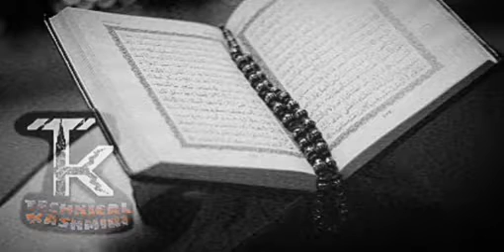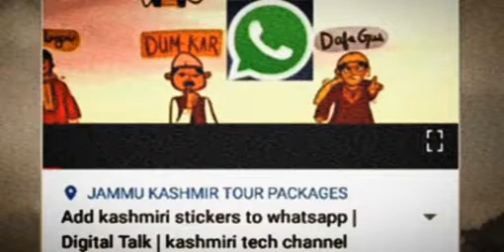Kashmiri Heart touching voice to a Naat😍 karas fida sar te lolo 😍😍Technical kashmiri TK❤🖤💙💖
Technical kashmiri TK kashmir's most successful tech channel that gives you videos about mobiles , computers ,technology , apps ,android ,hacking and many more .

Karas fida sar te lolo naat with the visuals from astan chrar i sharief.
ramadan status song,
ramadan status malayalam,
ramadan status maher zain,
ramadan status new,
ramadan status tamil,
ramadan status whatsapp,marhaba mahe siyam
ramadan status arabic 2020,
ramadan status arabic,
ramadan status bangla,
allahumma ballighna ramadan status,
status whatsapp mohamed ramadan bum bum,
best ramadan status,
status wa bulan ramadhan,
ramadan coming soon status,
ramadan coming soon status 2020,
ramadan is coming status,
ramadan coming soon status video,
ramadan whatsapp status video download,
ramadan dua status,
ramadan dua whatsapp status,
ramadan status for whatsapp,
waiting for ramadan status,
status for ramadan,
ramadan funny status,
ramadan green screen status,
ramadan green status,
ramadan status in tamil,
ramadan status in urdu,
status wa lagu ramadhan,
status wa ramadhan tiba lucu,
ramadan song malayalam status,
mohamed ramadan status,
ramadan whatsapp status malayalam,
ramadan status naat,
ramadan 2020 naat status,
ramadan nasheed whatsapp status,
ramadan nasheed status,
ramadan mubarak naat status,
ramzan naat whatsapp status,
status on ramadan,
rajab shaban ramadan status,
ramadan ramadan whatsapp status,
ramadan song whatsapp status,
ramadan special whatsapp status,
status wa ramadhan tiba,
ramadan status video 2020,
ramadan status video download,
ramadan status wa,
ramadan whatsapp status 2020,
welcome ramadan status,
ramadan kareem whatsapp status,
maher zain ramadan status,
maher zain ramadan status wa,
ramadan status 2019,
ramadan status 2020 malayalam,
ramadan status 2020 arabic,ramadan welcome song,
ramadan welcome dua,
ramadan welcome status,
welcome to ramadan,
welcome ramadan 2020,
welcome ramadan omar esa,
welcome ramadan whatsapp status,
icna sisters welcome ramadan,
welcome to ramadan zain bhikha,
welcome home ramadan,
how to welcome ramadan in islam,
welcome ramadan lyrics,
welcome holy month ramadan,
welcome ramadan nasheed,
welcome of ramadan,
welcome ramadan mishary rashid,
welcome ramadan 2020 status,
welcome ramadan 2020 song,
welcome to ramadan lyrics,
welcome ya ramadan,
welcome ramadan zaky
welcome ramadan status 2020

Learn also :-

Recover deleted photos without backup.

Unblock closed net in kashmir.

Add kashmiri stickers to whatsapp.

Suggetstions :
Watch for jinke liye neha kakkar feat jaani and bpraak